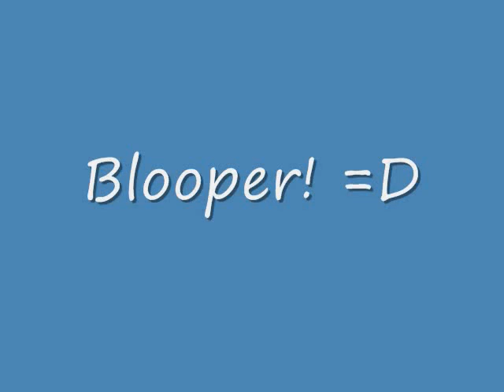Welcome to Cobalt0Ninja Productions!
We deal with random shinanigans, simply put. I wont put stuff in the description, since the video covers it all.